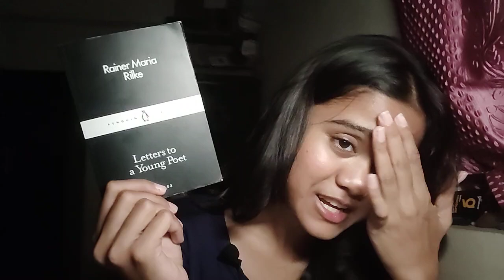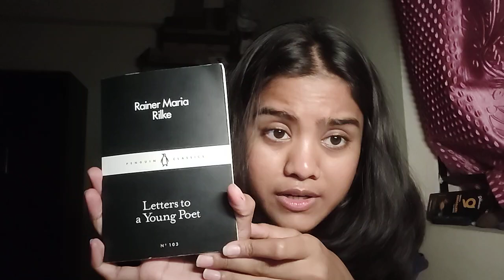To anyone on their creative journey.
An ode to all the creatives out there who never fit in a box.